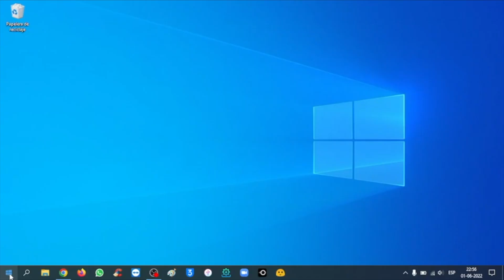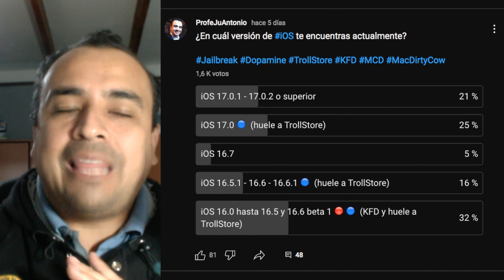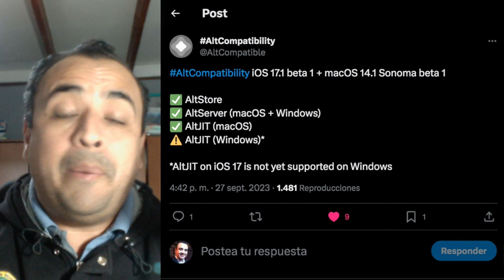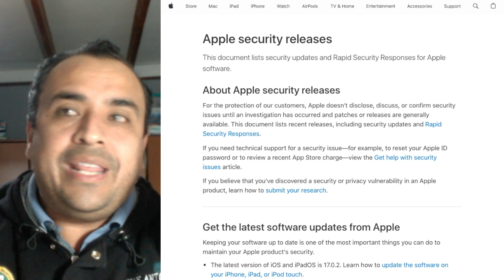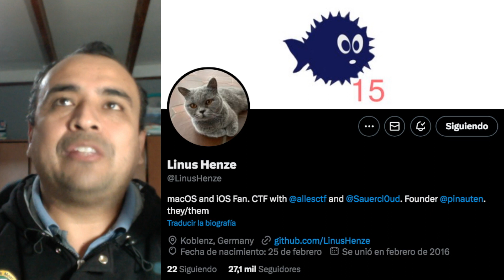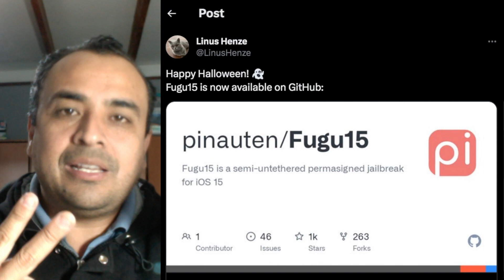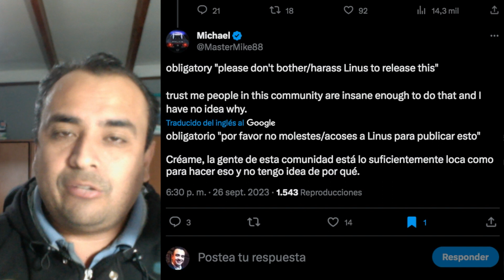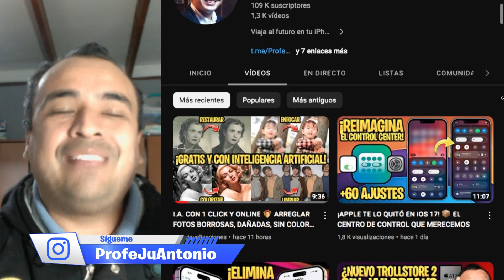¡LINUS HENZE LO HIZO OTRA VEZ! 🔥 ¿AHORA SÍ ESPERAMOS EL JAILBREAK EN iOS 17.0.1? (Fugu16)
2º Instala el IPSW usando iTunes, 3uTools, iMazing, Finder o cualquier otro.
3º No debes formatear (restaurar) tu dispositivo si bajas de 17.0.1/17.0.2 a 17.0. Debes elegir la opción de Actualizar.
4º No debes formatear (restaurar) tu dispositivo si bajas de 16.7 a 16.6.1. Debes elegir la opción de Actualizar.
5º Estás obligado a formatear (restaurar) si bajas de iOS 17.x a 16.x
6º Nadie debe actualizar su dispositivo a iOS 17.0 porque se puede hacer hasta el 19 de diciembre de 2023 utilizando el Perfil Fernando (Delay OTA, el que retrasa las actualizaciones de iOS).